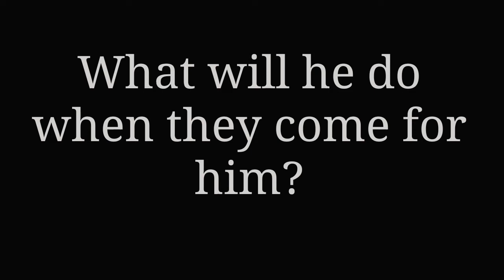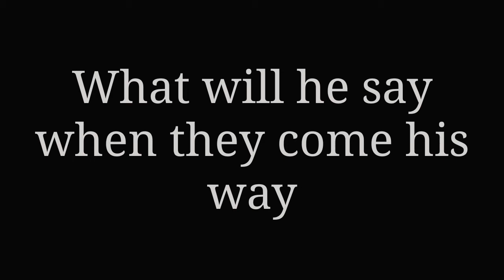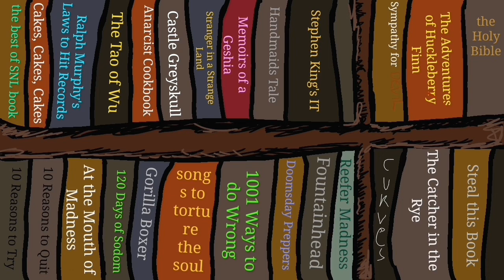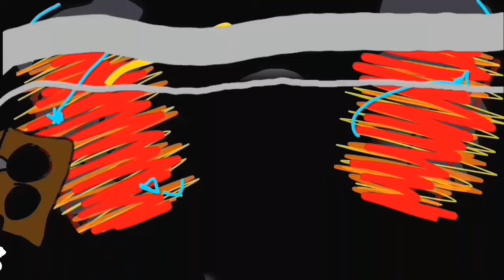Mastermind by 20minutes Underground ft Frankie O So Lovely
This is a short animated film.
There are 2 pieces of music here.
The first part is called Looney Smash Complete by 20minutes Underground.
The last is Mastermind by 20minutes Underground ft. Frankie O So Lovely on guitar riffs.
It's over 6minutes so maybe you should sit down.